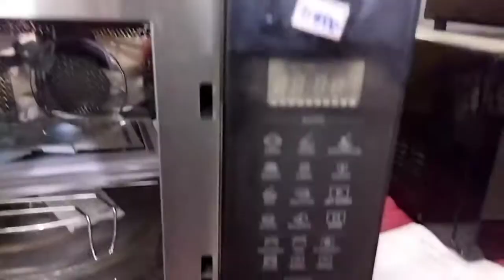All Brand Home Appliances at 50% off | Factory outlet Sale | stock clearance sale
Welcome to SHREE HAPPY HOME

Shop -
BMN Mahal
G.N Mills
Coimbatore

Limited period offer go shop your all  home needs in one place where you can get all appliances

For advertising your shop in our channel - 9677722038